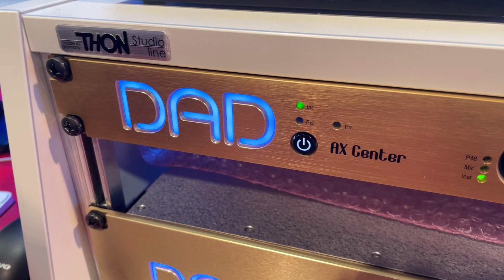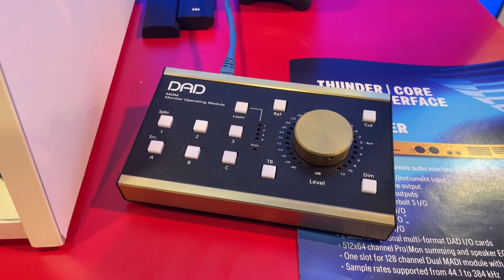Dale Pro Audio - NTP Technology DAD AX Center at NAB 2023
Mikael Vest from NTP Technology introduces the new DAD AX Center at the 2023 NAB Show in Las Vegas.